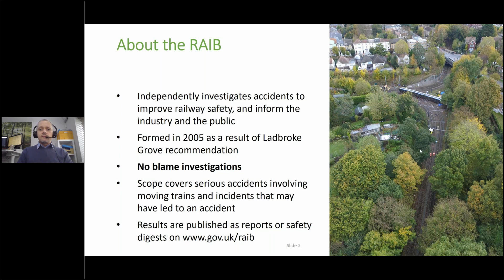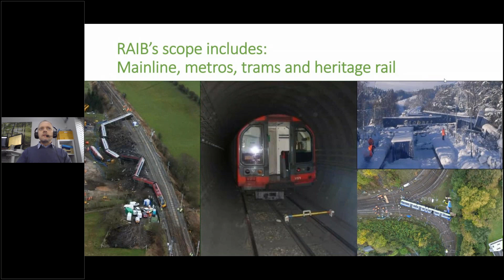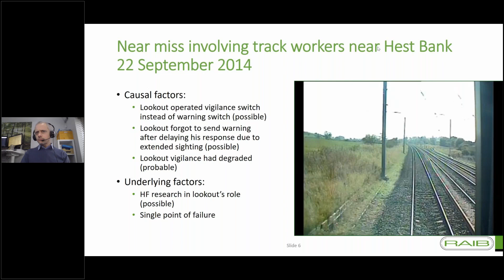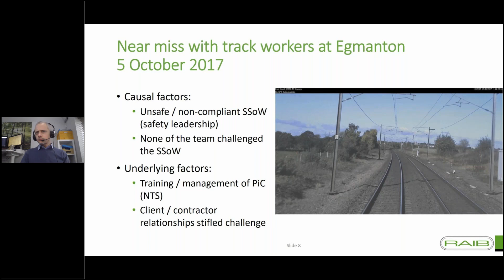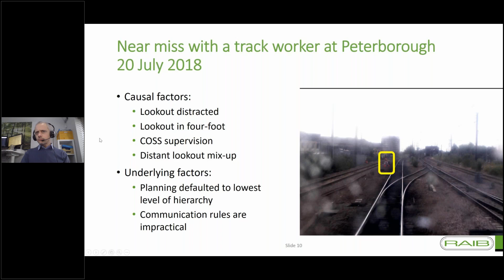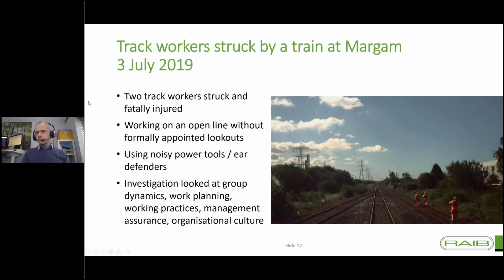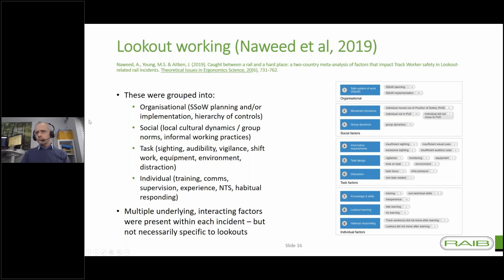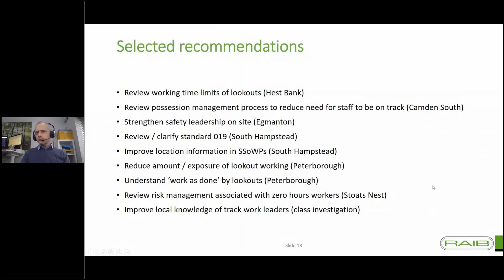Track Worker Safety in Rail Accident Investigations - Mark Young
PWI Croydon and Brighton and Wessex Sections Meeting
Track Worker Safety in Rail Accident Investigations
6 October 2020